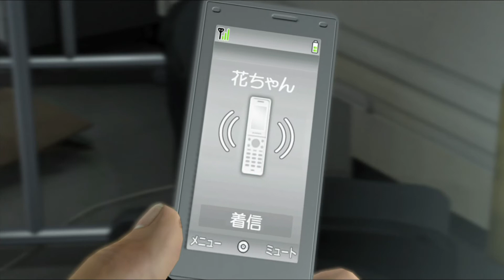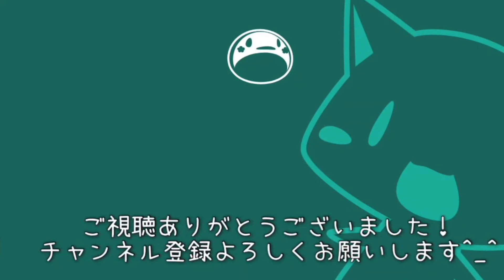#58 スカイファイナンス蒼天堀支店。【龍が如く5_実況_PS4】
秋山さんと花ちゃん登場のくだりが龍が如く4と似てて草w
2年経っても成長していないな...

※中国人が日本語で楽しくゲーム実況します。